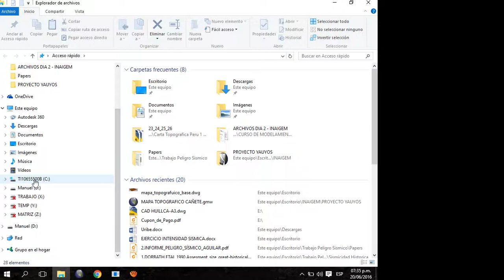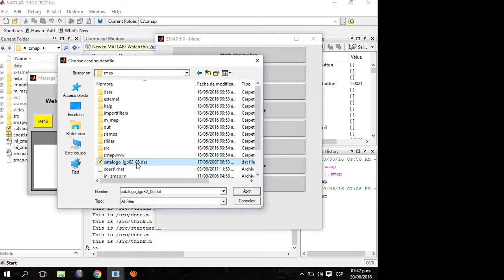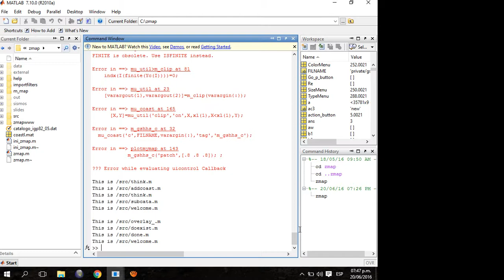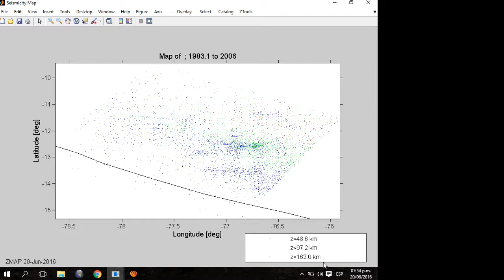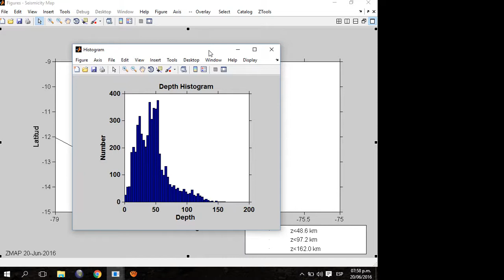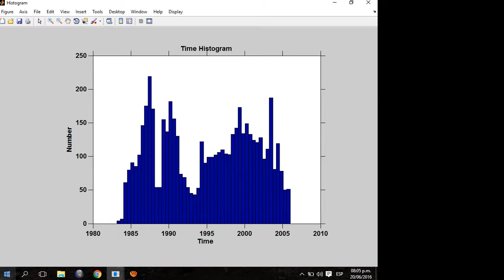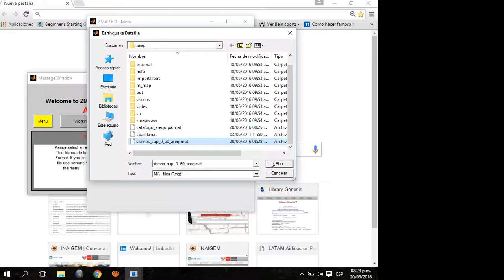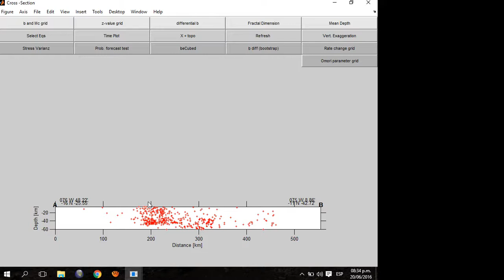CURSO BASICO DE ZMAP (MATLAB)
Video  tutorial con los pasos básicos para la evaluación e interpretación de datos sismológicos.